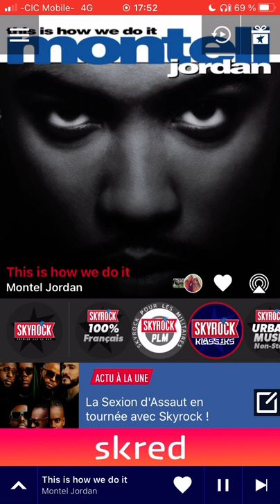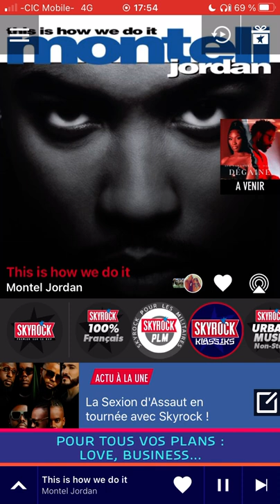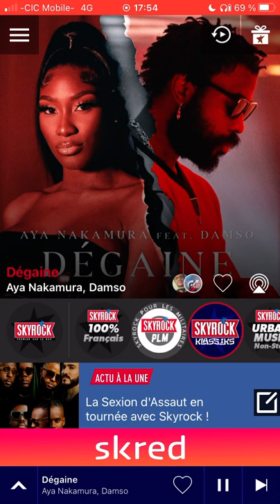Montell Jordan this is how we do it radio edit Skyrock